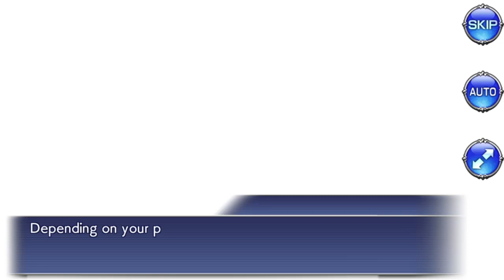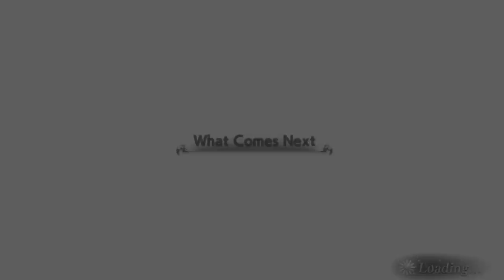DFFOO #977 - The Power of Tenacity (Lost Chapter) Cutscenes!!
Here are all of the cutscenes for Sice's Lost Chapter; The Power of Tenacity!!

0:00 - The Vermillion Reunion
2:36 - A Fighting Spirit
5:28 - What Comes Next
8:14 - How We Spend Free Time
10:19 - A Good Fit

PSN: KainHighwind27
DFFOO ID: 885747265 (MLB Kain support)
FFRK Friend ID: eTFR (Kain Awakening Support)